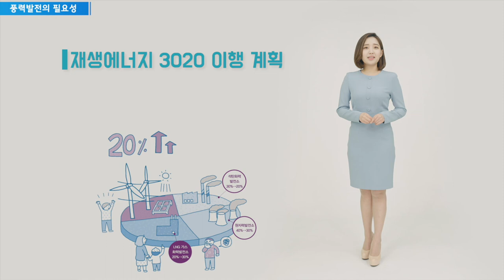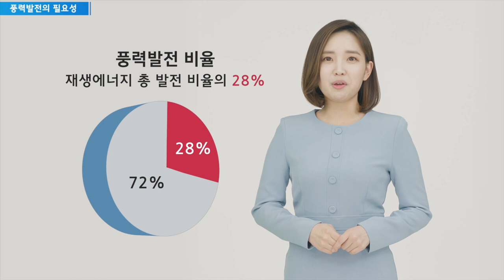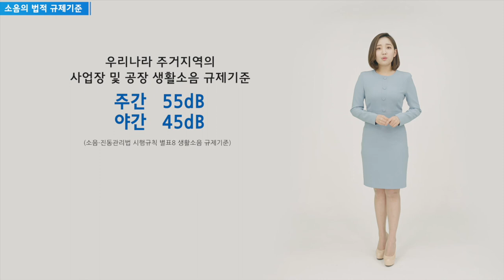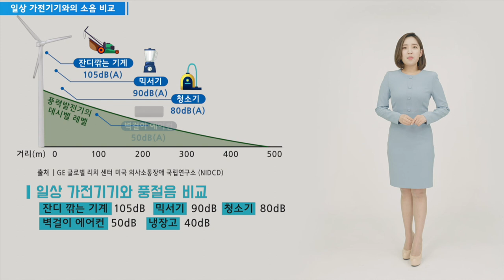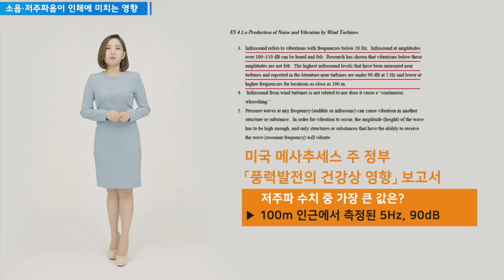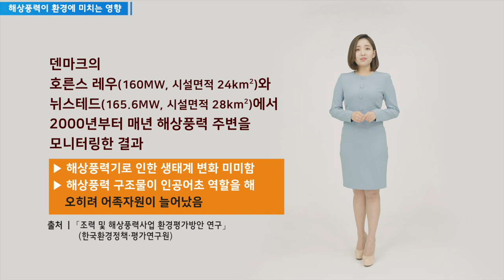바람의 힘을 이용한다! 청정에너지 풍력발전 바로알기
바람의 힘으로 풍차 날개를 돌리고 그 회전력으로 발전기를 돌려 전기를 발생시키는 풍력발전!
풍력발전은 오염도 없고 고갈되지 않는 청정에너지를 제공하는데요. 기후변화와 에너지고갈 문제가 부각되고 있는 오늘 날, 풍력발전이 주목받고 있는 이유는 무엇일까요? 영상을 통해 자세히 알아봅시다!